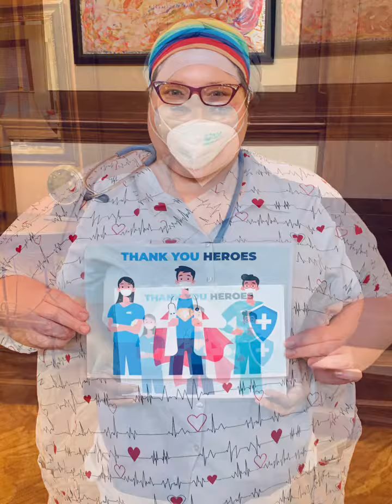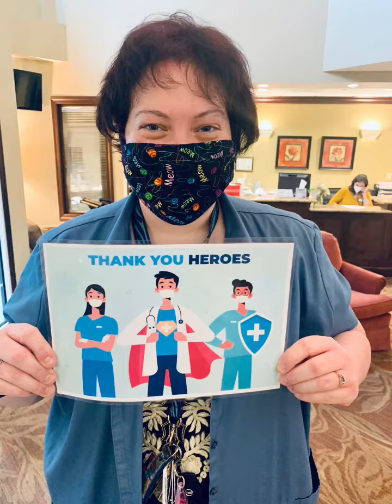Not All Superheroes Wear Capes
April 28 is Super Hero Day! We want to recognize all the Super Heroes who work at Parkside Village!